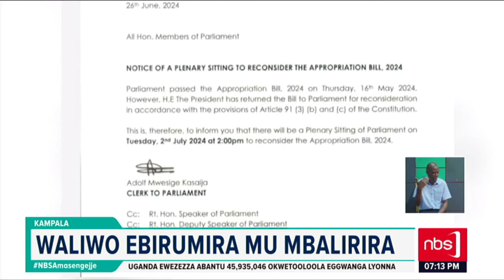Paalamenti eyiiise ababaka ba paalamenti okuva muluwumula bongere okwetegereza embalilira yeggwanga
Paalamenti eyiiise ababaka ba paalamenti okuva muluwumula kulwokubiri lwa wiiki egya bongere okwetegereza embalilira yeggwanga eyomwaka 2024/2025 eyakomezeddwawo pulezidenti Museveni mu paalamenti. Wabula abamu kubabaka bagamba nti tebalina kukoma kunsonga pulezidenti Musveni zeyatadde mu baluwa eyakomezawo embalirira eno wabula ate betaaga okuwebwa obudde obumala okwtegereza ensimbi eziwera abagezigezi zebakukusiza  mumbalirira eno.